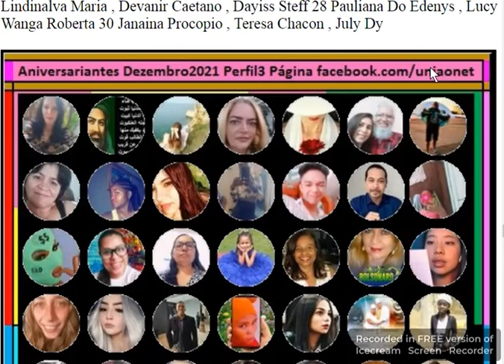niver2021dezembro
No seu Aniversário, não temos dinheiro para ofertar, mas um coração prá te amar como Jesus ensinou ...

1 Sandra Freitas , @A luz dos meus olhos, Hussain, Insta Jo 03 Jacqueline Holanda 04 Barbara Contreras 05 Rubens Francisco , Maria Rosangela , Mylene Joni , Fernanda Patricya , Ariela Figueroa , Mai Ton 06 Shouzo Abe , Jose Celio 07 Shirley Gomes , Elenice Feliciano , Carolina Ferreira 08 Marcia Maria Daris , Mariluce Muniz , Gi Vicente Bryelen Moraes 09 Sebastião Carlos , Amina Wangala 10 Manuela Ferraz , Michele Mondo 12 Mox Domingos , Daniely Silva 13 Célia Hulda , Luzineide Nascimento , Raphaela Crystianny 14 Ernando Pimenta , Pri Papadopoulos , Rodrigo Andrade 15 Cassia Ferreira 16 Margareth Patrocinio , Débora Bastos 17 Dawod Shakell 18 Marcileia Alves , Tejo Wahyono 19 Jennie Kissimoto , Eliety Baptista 20 Marise Barreto 24 Vane Lima , James R Oliveira 25 Maria Vitória Sales 26 Aprille Zhao 27 Estefania Fernanda 30 Cleide Pires , Ari Marques Marcina , Khoir Rienna

niver2021dez22jan 03 Amélia A Imperatriz 04 Olind Teodosio 07 Priscila Salvador , Syed Azhar 08 Shawn Jonie 13 Valerya Soeiro 15 Magdalena Ferrer 19 Adrienne Bracey 22 Ingrid Dueck 25 Eunice Marques , Lucia Alex , Bernarda Jumbo 26 Ceni Sung 29 Claísa Deiró 31 Yolimar Guadalupe , Isabel Paulo
JAN 01 Claudio Gebet , Zelinda , Angel Raim 06 Marcelino Nascimento , Maria Gloria 07 Paulo Bueno 08 Luren Lu 09 Meiry Vigilato 09 Frank Medina , Terezinha Machado 10 Jazimira Samira , Eric Yuaça , Elaine Maria Bonfim , Jana Souza 11 Maria Auxiliadora 13 Hanelore Klehm , Graciela Ortiz 15 Roseni Cunha , Glaucia Moderno Massoterapia , Valquiria Favero , Nandra Moraes 17 Maria Freitas 18 Elisa Fassini 20 Lisete Baronni , Elina Carvalho 21 Isabel Vicenzi , Erika Sales 22 InezWestphal 23 Madalena Ferrante , Bianca Skov 26 Ivaniede Pereira 29 Laurita Bebecita , Delfina Samajolo , Odeth Brites 30 Gibete Ponsada 31 Areli Fiess